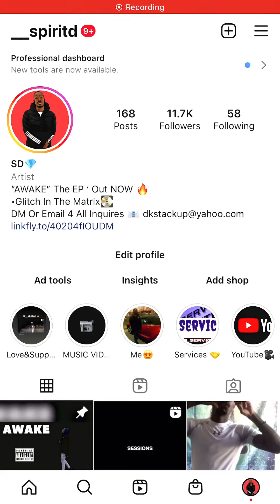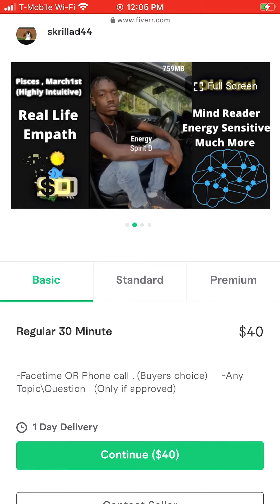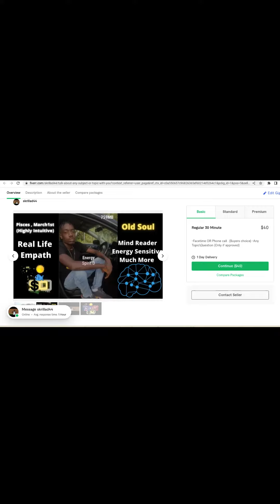1To1 Phone Call Sessions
Phone Call Sessions 1to1